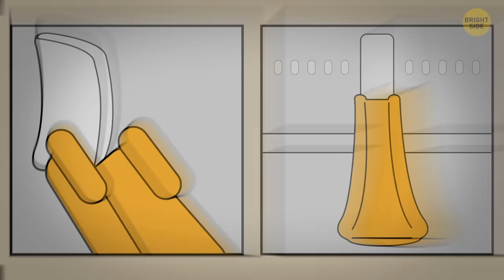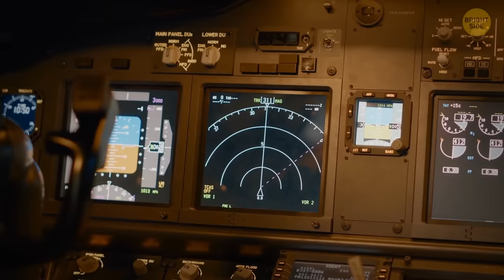Don't Do These Things || The Unwritten Rules of Air Travel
If you often travel by plane, you probably think you know everything about it. But even experienced flyers sometimes forget some simple rules that can make your flight more enjoyable. Always secure your tray table as soon as the plane starts moving on the tarmac, and never lower it during takeoff and landing. Try to avoid snoozing during or right after takeoff and landing.  It's important to be alert during this time to relax and open up your ears – for example, by yawning or swallowing frequently. It's probably better if you don’t order Coke on a plane.